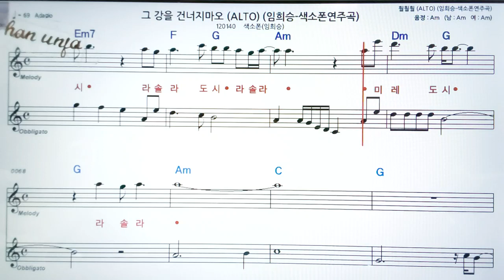그 강을 건너지 마오/임희승🤞오부리 악보 버젼*색소폰 멜로디💖악보, 코드, ,가사,Karaoke*카라오케 반주